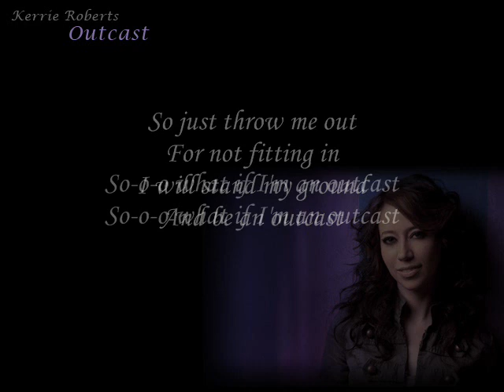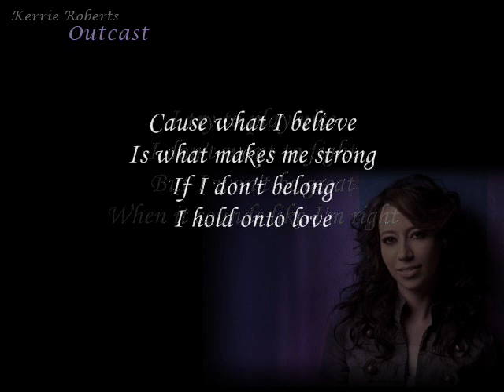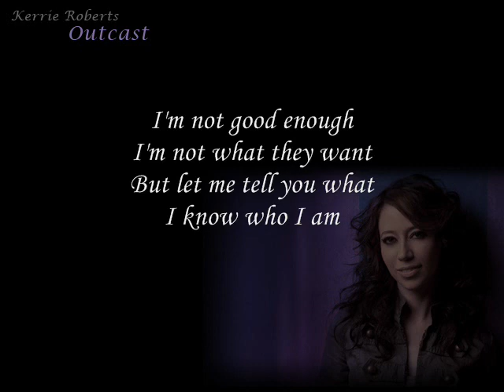Kerrie Roberts - Outcast (HQ with Lyrics)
Outcast: The newest single from Christian recording artist Kerrie Roberts.

to purchase Kerrie's debut album.

Even at the age of five, Kerrie Roberts stunned crowds with her vocals, singing solos with her church choir. "I was so small, they had me stand on a milk crate so the congregation could see me," she laughs. Today when you hear Kerrie's huge voice, it is clear there's much more going on here than just enormous vocal talent. Dynamic yet intimate, uniquely emotive and soulful, the 10 songs on Kerrie's self-titled debut, Kerrie Roberts (Reunion Records/Provident Label Group), are defined by empathy and openness.